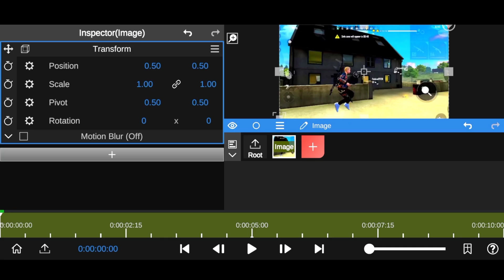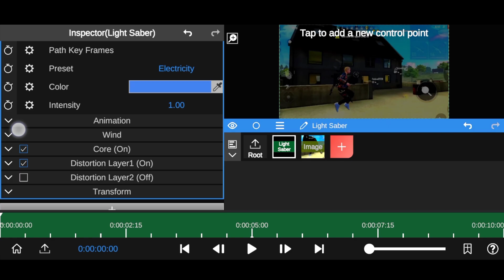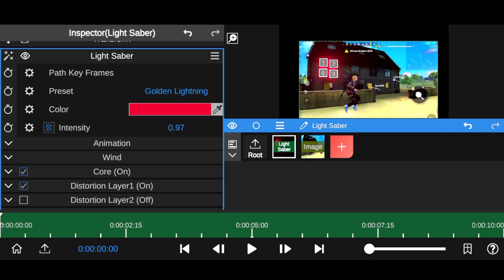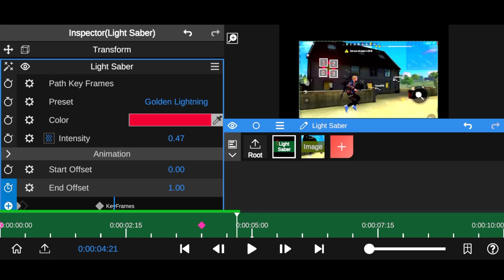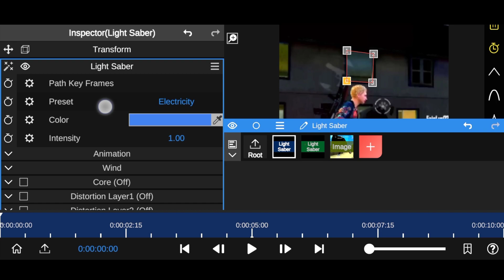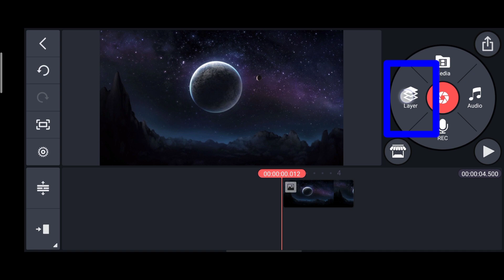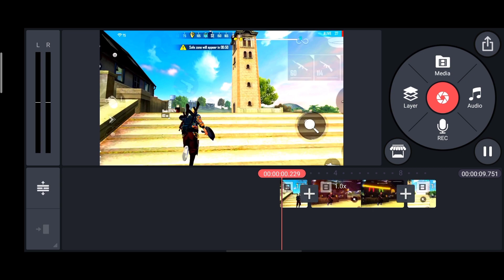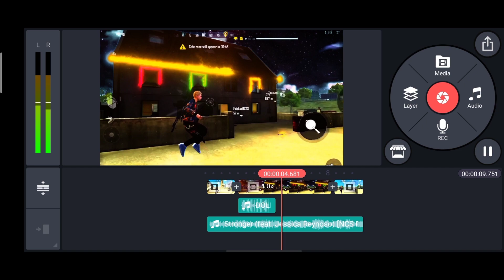How To Make Wall Neon light saber effect-How to edit like RUOK FF and FLAME R FREE FIRE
INSPIRED BY FLAME R FREE FIRE

Apps use:- Kinemaster | PS TOUCH

All Apps Available in Playstor

Important Tag Ignore this
Colonelff, Roukff, Total gaming, Ajju Bhai94, Vincenzo, B2K, M8N, Gyan Gaming, AS Gaming, Lokesh Gamer, Two Side Gamer,
Ненужные теги: xxxtentacion, empire, rap, bad vibes forever / empire, hip hop & rap, xxx, look at me, lil pump, music, bad vibes forever, sad, sad!, juice wrld, members only, hope, music video, 2017, hip-hop, the, ski mask the slump god, エックスエックスエックステンタシオン, revenge, ?, llj, jmp, hip hop, jocelyn flores, wishing well, ski mask, tentacion, икстентасион, xxxtentacion tribute, pop, lil wayne, live, wifisfuneral, official, rip, jahseh onfroy, yung bratz, 2019, trap, jahseh, jesus honcho - infatuated (official music video), emotional rap, yung bratz xxxtentaction, elevator, yung bratz xxxtentacion, elevator xxxtentacion, yung bratz lyrics, xxxtentacion songs, infatuated, xxxtentacion yung bratz, yung bratz artist, arms around you song, arms around you, sway lee, arms around you tribute, rap music, pop music, proudcatowner, xxx tentacion, hip hop music, armaroundyou, armsaroundyou, yung bratz rap, yung bratz song, elevator audio only, yung bratz audio only, yung bratz new song, lilpump, swaelee, maluma, pump, xxxtentacion original, miami, новая песня, альбом, новый альбом, cover, клип, плагиат, rauf faik я люблю тебя, rauf faik альбом, рауф и фаик плагиат, украли песню, кавер, рауф и фаик детство, rapper, murder, cbs 4 news evening, infinite militia, rauf faik, рауф и фаик, rauf & faik - детство, детство, рауф фаик, rauf faik из за тебя, байт, xxxtentacion live, concert, rolling loud, 88rising, tour, denzel c..., save me (audio), eminem rip donald trump, eminem diss donald trump, втренде, новый клип, украли у тентасьона, тентасьон, rauf faik плагиат альбома, сбайтили, show, rauf faik плагиат xxxtentacion, оригинал, детство пародия, детство плагиат, xxxtentacion - save me (audio), xxxtentacion leaks, naruto amv, naruto vs sasuke, naruto, amv, save me, xxxtentacion - save me (lxry remix), 1 hour, 1hour, loop, xxxtentacion - save me, lil peep, hand, react to xxxtentacion death, react to xxxtentacion, rappers react, xxxtentacion killed, react to xxxtentacion dead, club, helping, pompano, cinema, hour, one, joey bada$$, the remedy for a broken heart, heart, broken, ジョーイ・バッドアス, infinity (888), legend's never die, legends never die, インフィニティ (888), for, GARENA_FREE_FIRE_BATTLEGROUND​ BANGLADESHl​How to edit like FLAME R FREE FIREHow to edit like RUOK FFflame rhow to edit like flame r ffHow to edit like JONNY Gamingfree fire video editing